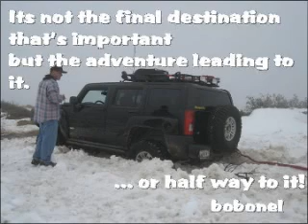Cleghorn Snow Run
Adventure 4x4 trail run on Cleghorn Rd. in the San Bernardino Mountians, CA. (adventure4x4,net)